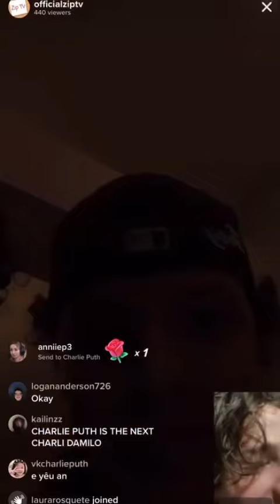Charlie Puth - TikTok Live with a fan | January 3, 2022